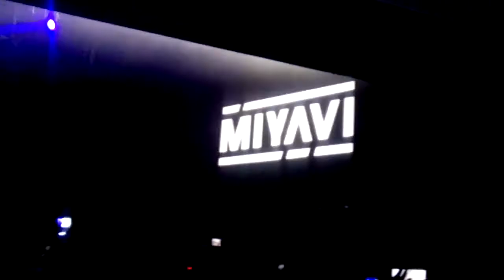MIYAVI - Neo Visualizm ('Day 2' Tour in Moscow 180427 live fancam)